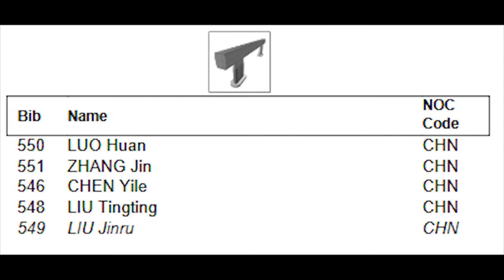China Balance Beam Team Qualifications 2018 Doha World Championships